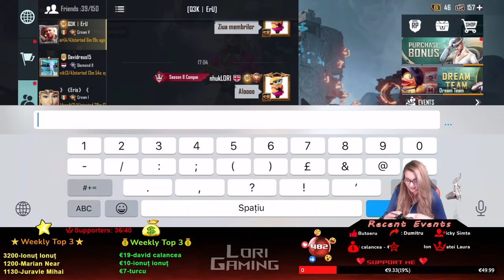❤️Ziua Membrilor si a Suporterilor | Live | PUBGM ❤️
❤️❤️❤️ Wellcome to my Live Stream ❤️❤️❤️

❤️At 13k Followers on Facebook will make Rooms worth 💵20.000UC💵
❤️Please follow and write in chat !notify to know when i will make them !

📸 Social Media 📸

🔞 18+ Mature Language 🔞

 who create them , you can check here all the songs and artists !